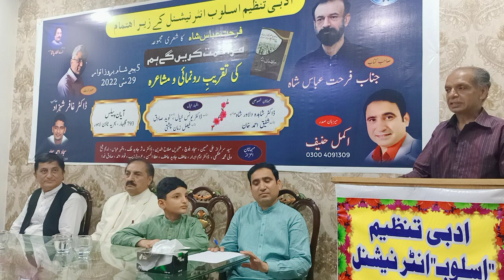Best Poetry by Nadeem Shiekh/ayan palace bahria town lahore/akmal hanif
Welcome to Usloob International, a sanctuary of soulful Urdu poetry hosted by Akmal Hanif. Immerse yourself in the exquisite world of ghazals, nazams, hamds, naats, and enchanting mushairas. Akmal's verses breathe life into emotions, transcending borders to connect hearts globally. Join us in preserving and cherishing the timeless artistry of Urdu poetry."